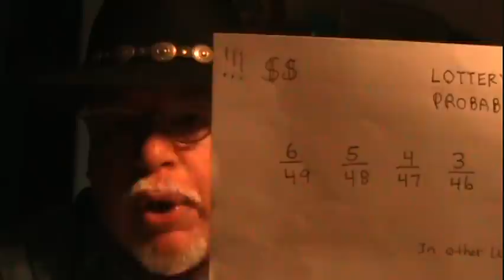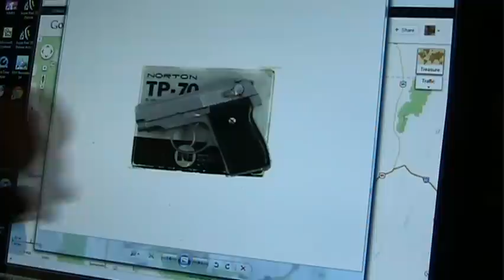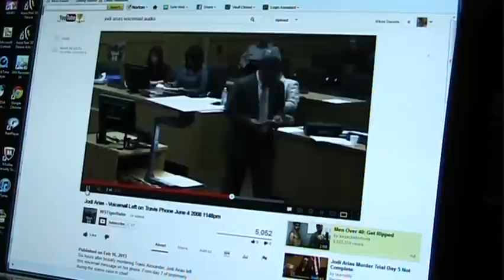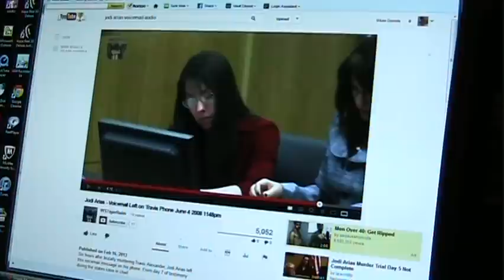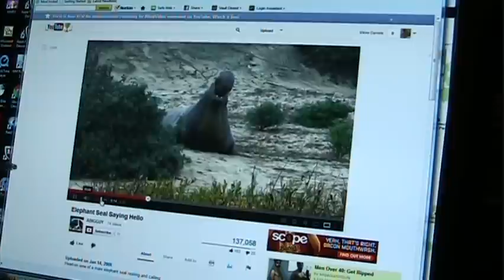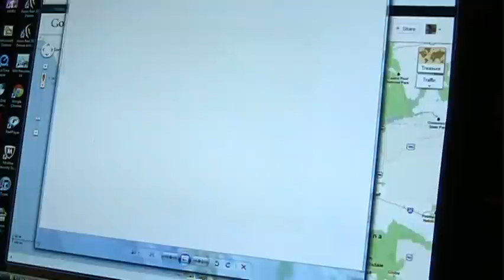Jodi Arias Pre Meditation Proved , Evidence !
I am back, with serious look at pre meditation, and the probability calculus which proves it, not only beyond reasonable doubt but beyond ALL possible doubt! This is why the case is a slam dunk First Degree murder case, pre meditation proof. And of course her other factors such as cruelty, she gloated over the knife attack, that's one reason she wanted to see the crime scene photos. Anyway, I can't wait for Juan to lay in to this LaViolette who has ruined a career of BWS work by aligning herself in Jodi's cause. Sorry for video length, next couple will be shorter. Death penalty and Jodi's evil. Thank you Queen for letting me post, and also for your measured and well thought comments.